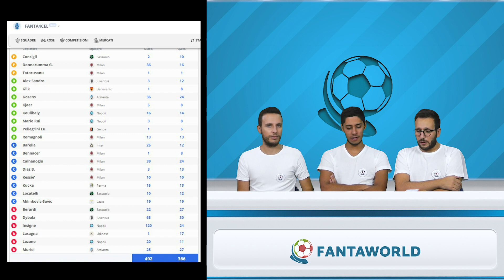COMMENTIAMO LE VOSTRE ROSE #3 - GUIDA E CONSIGLI FANTACALCIO 2020/21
Per qualsiasi dubbio riguardo le vostre formazioni siamo sempre a vostra disposizione, pronti a darvi i nostri consigli!